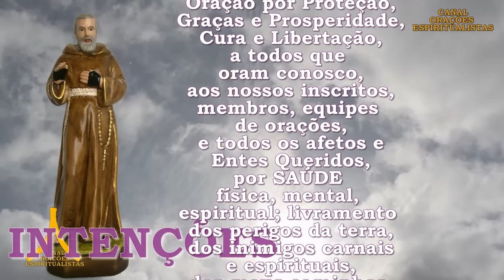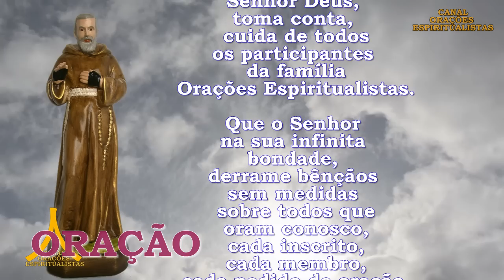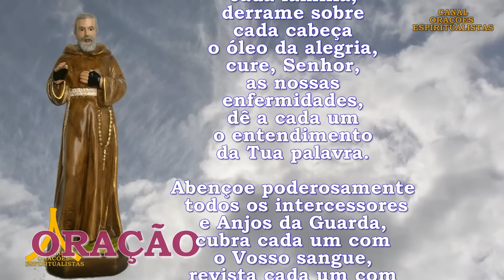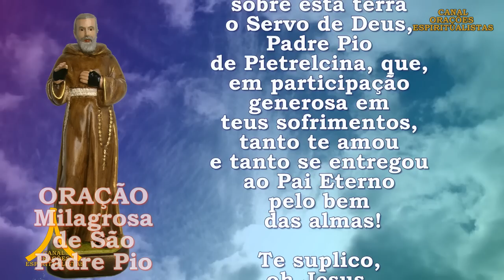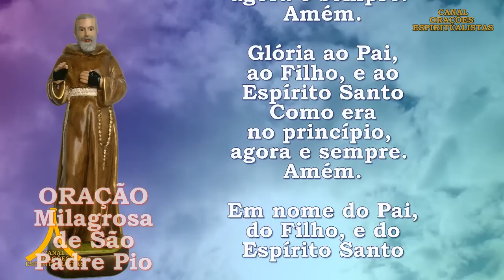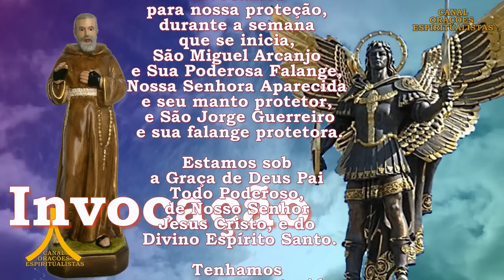Oração Semanal de Proteção, Prosperidade e Graças de 13 a 20 de agosto de 2023, São Padre Pio